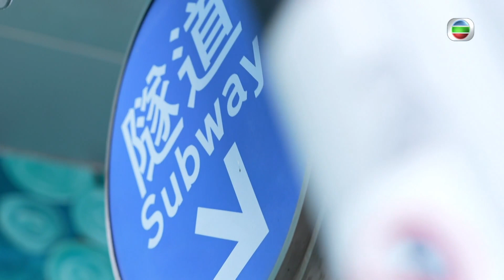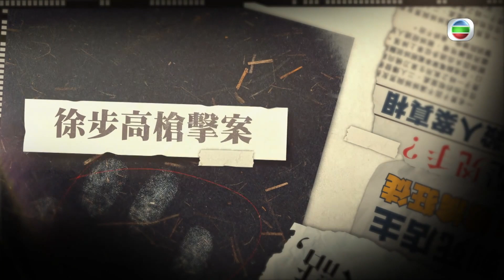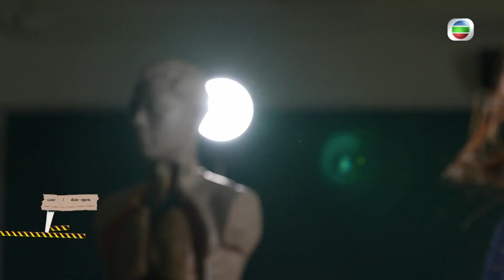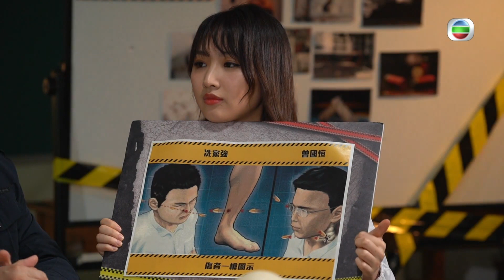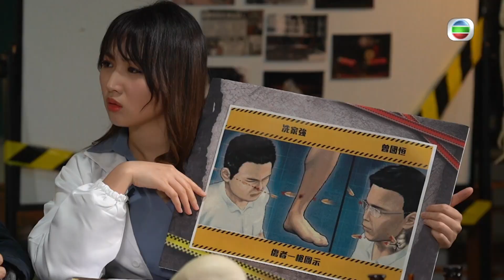由徐步高事件研究子彈人體穿透｜子彈於體內引致發炎及感染｜急救為氣管開洞或可挽救性命｜666永:逝者代言人 陸永 陳欣茵 黃子桐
提起香港的槍擊案，最轟動的關鍵字或許是「徐步高」。槍傷是高能量的創傷，如觸及主要器官，很快便致命，2006年在行人隧道被徐槍傷的警員，為甚麼離世前仍可連開五槍？梁家駒法醫根據解剖報告，拆解謎思。

縱是同款手槍，比對子彈特徵，也能辨出涉案槍枝。06年一案，及後揭發出2001年牽涉徐的搶槍案與銀行劫案，但為何之前案件的證據不足以找出犯人？

梁法醫還講解傷口形狀與槍傷距離的關係，並細說電影與現實中槍傷之別。